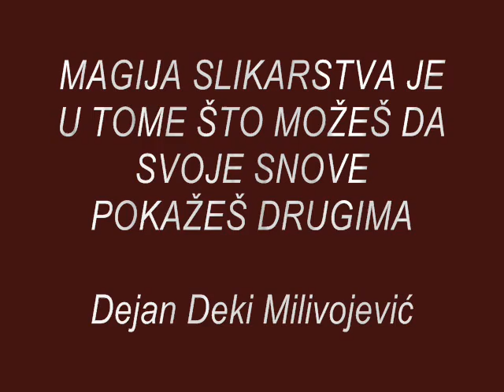Dejan Milivojevic GALERIJA SLIKA 2008 09